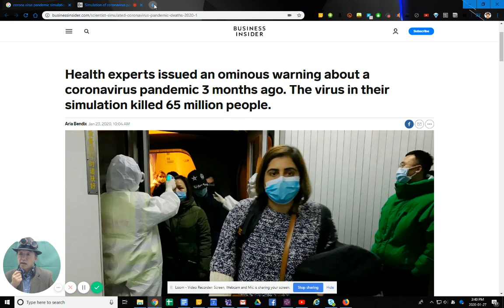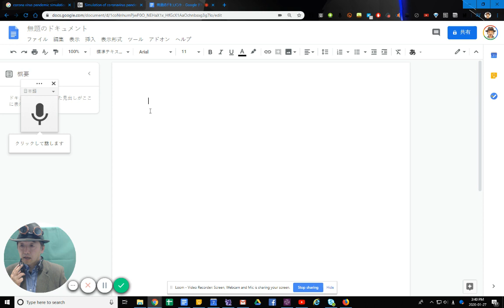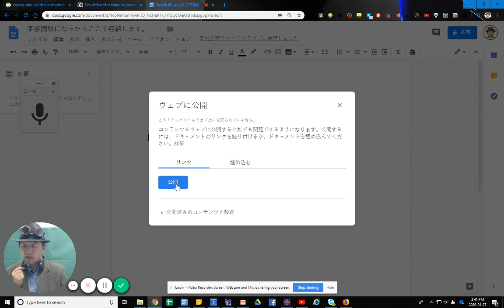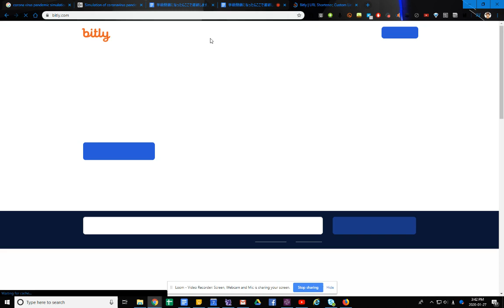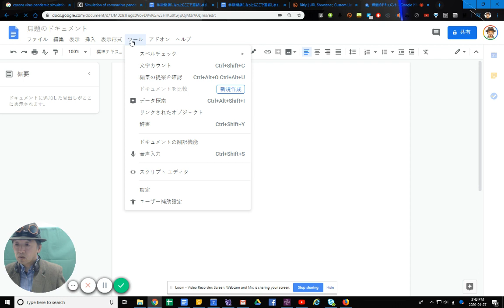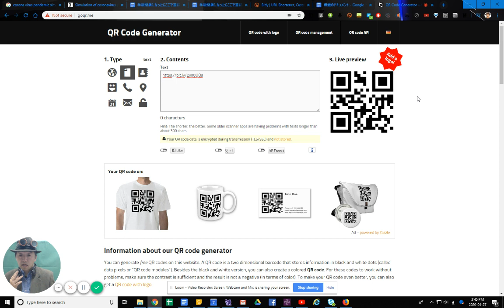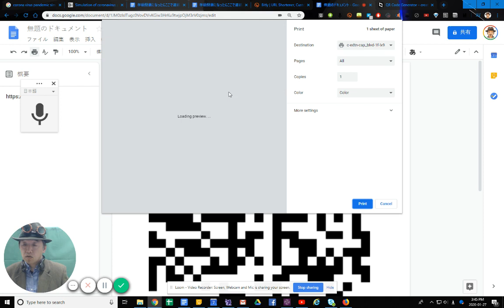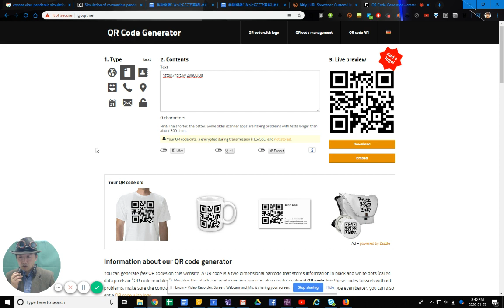学級閉鎖になる前にこれだけは、やっておきましょう。